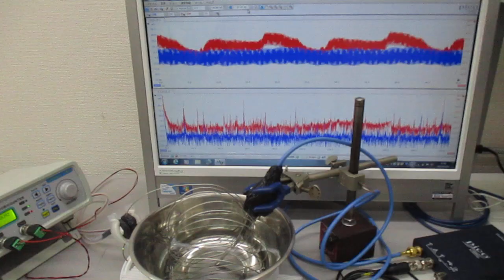超音波のダイナミック制御実験（非線形共振現象） ultrasonic-labo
1)　音圧測定解析システム（超音波テスター）
2)　メガヘルツの超音波発振制御プローブ
3)　超音波発振システム（１ＭＨｚ、２０ＭＨｚ）

‹‹参考››